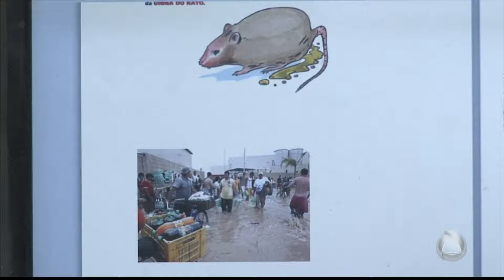E agora Doutor? 22/05/17 - TOLERÂNCIA ZERO